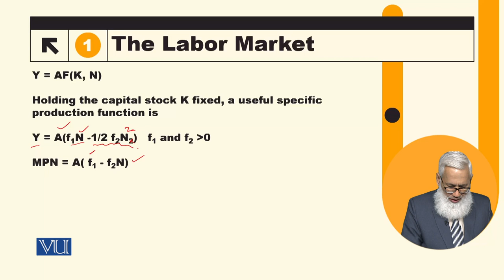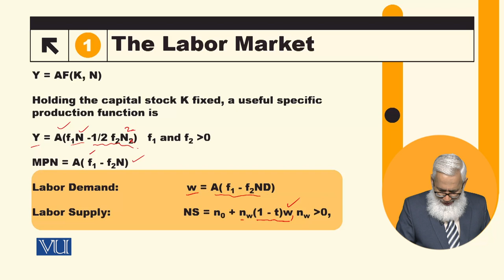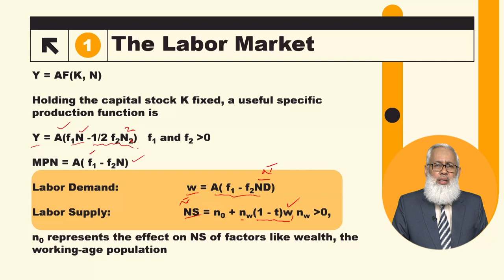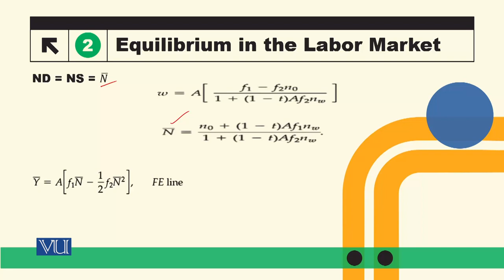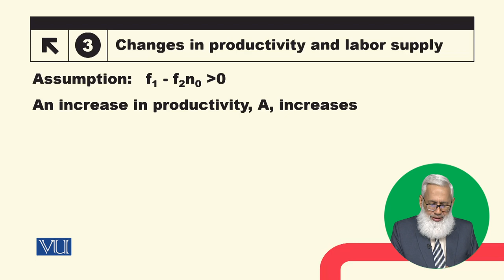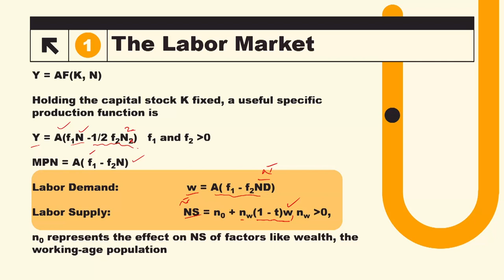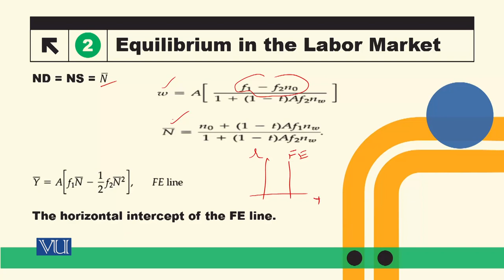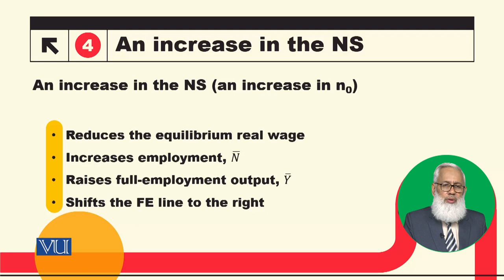The Labor Market | Macroeconomic Analysis | ECO616_Topic117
Topic117: The Labor Market,
By Dr. Hafiz Muhammad Ali Bhatti